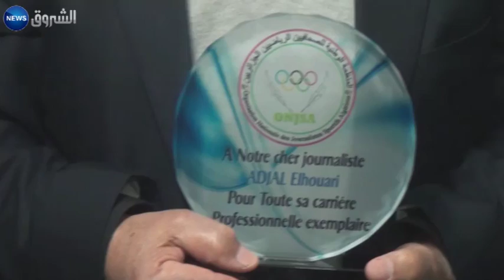تكريم عميد الصحفيين الرياضيين عجال الهواري